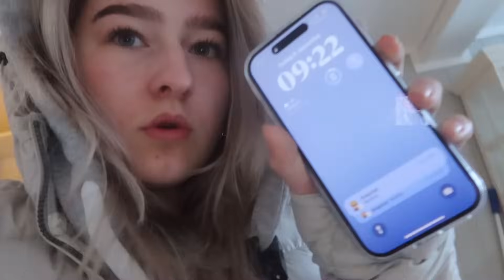Få rutiner tilbake!💪🏼|VLOGMAS dag 8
➪ VELKOMMEN TIL VLOGMAS 2023!!🥰 Endelig er desember her og jeg skal vlogge hver eneste dag til julaften🎅🏼Ny video kommer hver dag kl 15🎄ikke glem å legg igjen en like💕💖